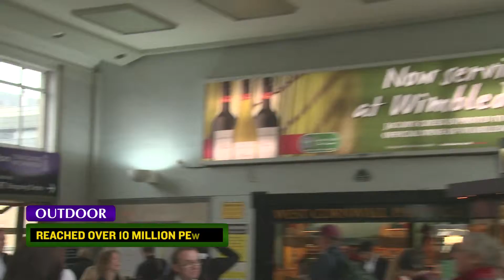Wimbledon Jacobs Creek Promo